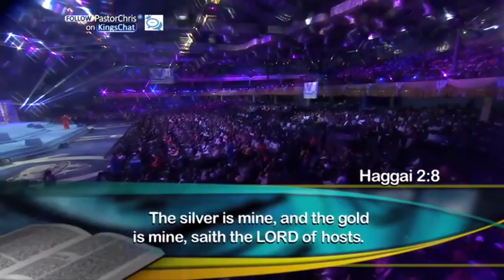We are Rich